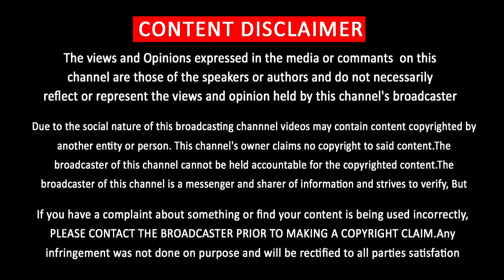TVK கட்சி சின்னத்தை வெளியிடும் சங்கீதா விஜய் | Vijay Wife Sangeetha Launch TVK Party Logo - Flag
“Lights On “is an Entertainment and Cinema  News Tamil Channel. Lights On channel which aims to engage an audience of all categories.  Lights On is aiming for more fun and entertainment. Lights On provides humorous and thought provoking stories for Tamil audiences worldwide.